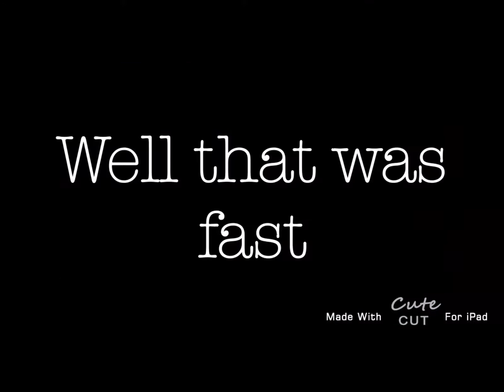Drarry on Crack || 8+